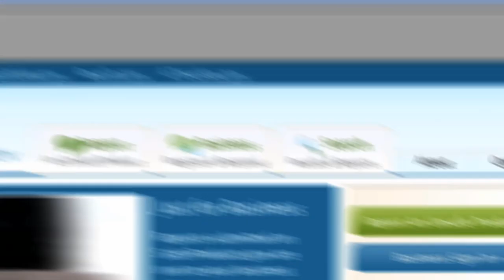Toasted Toaster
If your kitchen appliance turns on by itself, you've got a safety problem. Plus, find out if others have experienced safety problems, too.